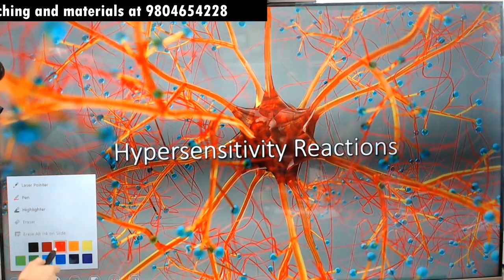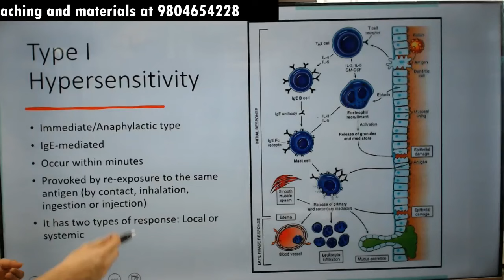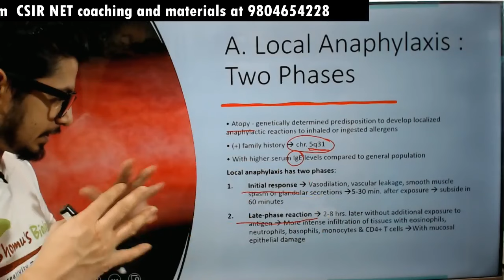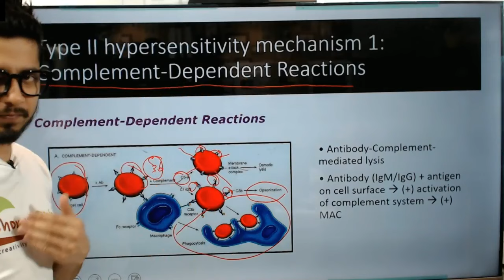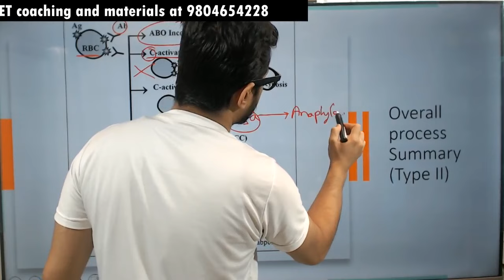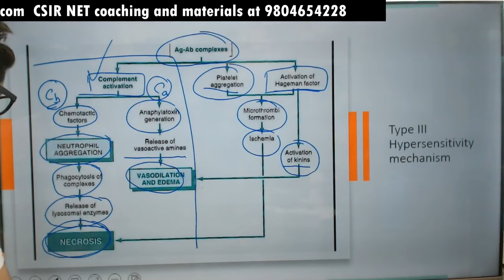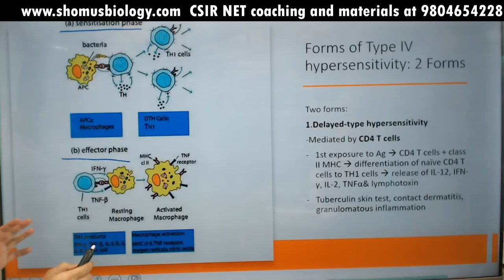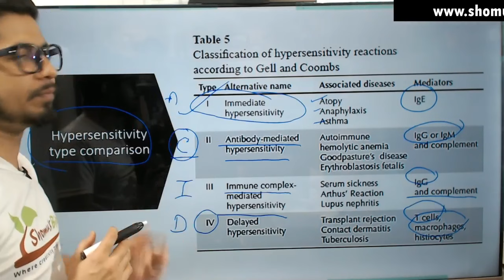Hypersensitivity reactions in Hindi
Hypersensitivity reactions in Hindi - This immunology lecture explains different types of Hypersensitivity reactions in Hindi. What are hypersensitivity reactions? What are the symptoms and what should you do if you have a hypersensitivity reaction? This video explains everything you need to know about hypersensitivity reactions, including causes, treatments, and more. A hypersensitivity reaction is an adverse immune response to a normally harmless substance. There are four types of hypersensitivity reactions: type I, II, III, and IV. In this video, we'll discuss the different types of hypersensitivity reactions, their causes, and how to treat them. Hypersensitivity reactions are the body's abnormal response to a foreign substance. The most common hypersensitivity reactions are allergies, which occur when the body's immune system reacts to a normally harmless substance. Immunoglobulin E (IgE) is the antibody involved in 90% of all allergic reactions. A hypersensitivity reaction is an abnormal immune response to a foreign substance. This video provides an overview of the types of hypersensitivity reactions, their symptoms and treatment. What are hypersensitivity reactions? What are the most common hypersensitivity reactions? What foods cause the most hypersensitivity reactions? Find out in this video.